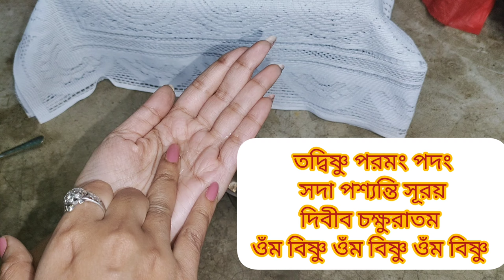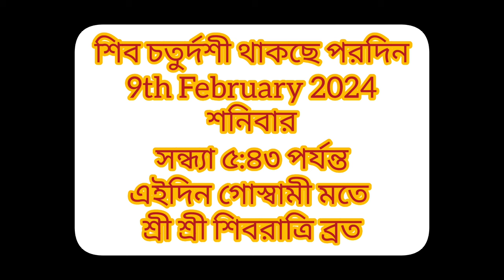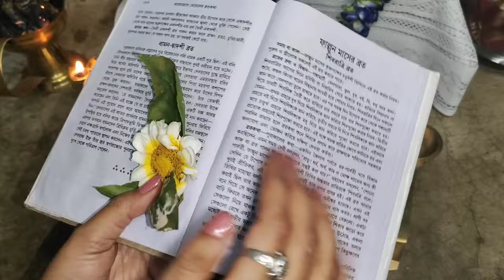মহা শিবরাত্রি পূজা বিধি | Shivratri 2024 Date | Mahashivratri | Living with Sayani